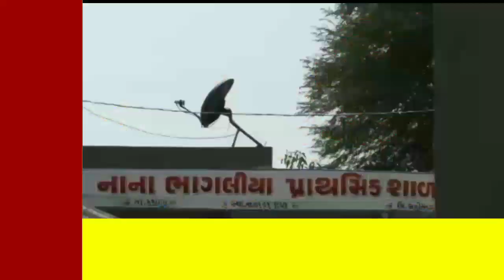MAHISAGAR ભાગલીયા ગ્રામજનોએ રસ્તાની સુવિધા ન હોવાથી બુથ બંધ રાખવાની ચીમકી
મહીસાગર ભાગલીયા  ગ્રામજનોએ રસ્તાની સુવિધા ન હોવાથી બુથ બંધ રાખવાની ચીમકી

મહીસાગર જિલ્લાના કડાણા તાલુકાના નાના ભાગલિયાના ગ્રામજનોએ કર્યો ચૂંટણી બહિષ્કાર. તેમજ રસ્તાની સુવિધા ન હોવાથી   મતદાન બુથ પણ બધ રાખવાનો ગ્રામજનો દ્વારા કરવામાં આવી છે ઉગ્ર રજૂઆત.

કડાણા તાલુકાના નાના ભાગલીયા ગ્રામજનો દ્વારા મતદાન બુથ સુધી જતો રસ્તો 2 કીમી જેટલો એકદમ ખરાબ હોવાના કારણે ગ્રામજનો કરી રહ્યા છે ચુટણીનો બહિષ્કાર. આઝાદીના આટલા વર્ષોથી રજૂઆતો કરવા  છતાંય રસ્તો ન બનતા મતદારો હવે  મતદાન નહીં કરવાનો નિર્ણય જાહેર કર્યો હતો.રસ્તા માટે અમે વષૉથી રજુઆત કરતા આવ્યા છીએ પણ અમારી રજુઆત એક કાને સાંભળવાની અને બીજે કાને કાઢી નાખવાની તેવુ નેતાઓ દ્વારા તેમજ તંત્ર દ્વારા કરવામાં આવ્યુ છે  તેવુ ગ્રામજનો કરી રહ્યા છે રજુઆત. પંચાયતમાં પણ અવારનવાર રજુઆત કરવા છતાં પણ અમારી રજુઆત માત્ર પંચાયતના ચોપડે શોભાના ગોઠીયા સમાન હોય તેમ જોવા મલી રહયુ છે

આમ ચુટણી ટાણે  પણ રાજકીય પક્ષોના નેતાઓ દ્વારા મત લેવા માટે પણ મોટા મોટા આશ્ર્વાસનો  અને મોટા મોટા સપનાઓ પણ બતાવમાં  આવે છે. તે પણ માત્ર અને માત્ર પોતાની જીત માટે જ ખોટા વચનો આપવામાં આવે છે .તેવી ગ્રામજનો કરી રહ્યા ઉગ્ર રજૂઆત.જો ટુક સમયમાં યોગ્ય નિરાકરણ નહી આવે તો ગ્રામજનો દ્વારા મતદાન બુથને પણ બરજબરી પૂર્વક બંધ કરીશુ તેવી પણ આપી છે ચીમકી.